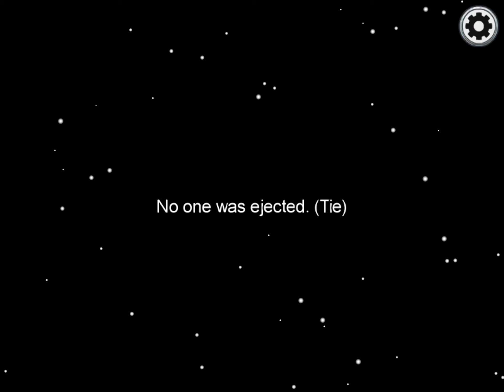Keven plays among us